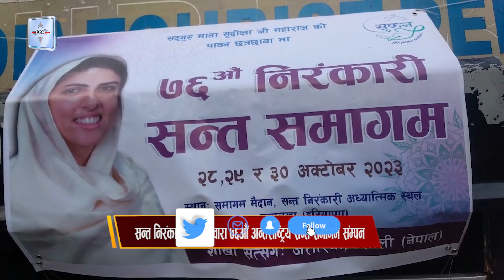भक्ति समाचार || Bhakti Samachar